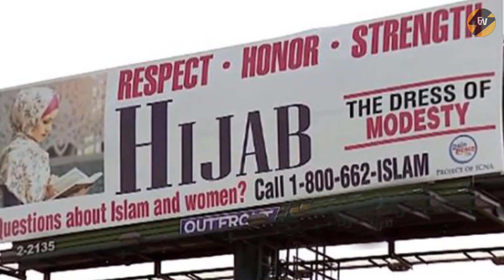Mosques Put Up Billboard In Dallas, Hundreds Of Angry Texans Push Back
Mosques Put Up Billboard In Dallas, Hundreds Of Angry Texans Push Back.  In response to alleged Islamophobia, a few Dallas mosques paid to put up a billboard with a simple Islamic message. Some Texans disapproved.

Students perform traditional Haka to mourn New Zealand mosque shooting victims. Students perform traditional haka to mourn New Zealand mosque shooting victims. Residents here are struggling to make sense.